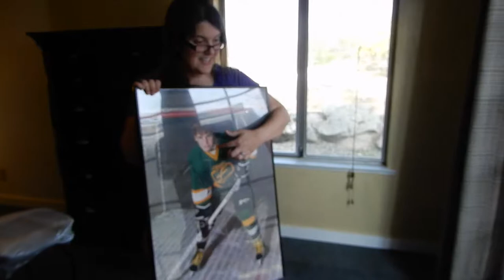A deer and a dog fight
A beautiful day ends in horror. We woke up in the new house to a Deer. chilling in our front yard. This was one big buck. He got scared away when i walked out side to get the dog food. We still were busy working on the house all day trying to get settled in. Had to leave to get some fresh air though. Zoey loves it out side here. We had a fun time in town and then got dinner head back to the house to end the Vlog. That's when everything went wrong!